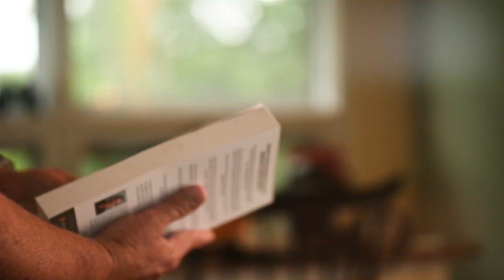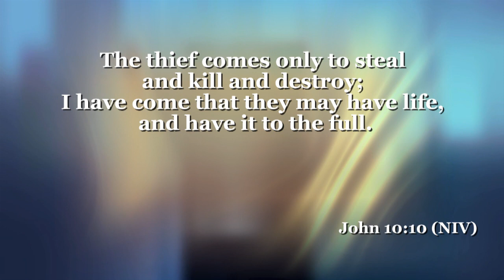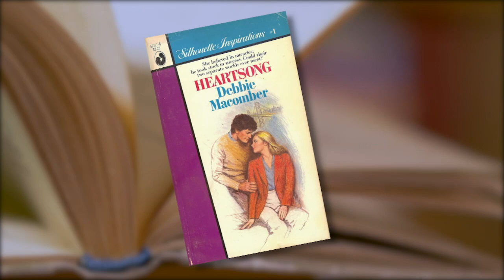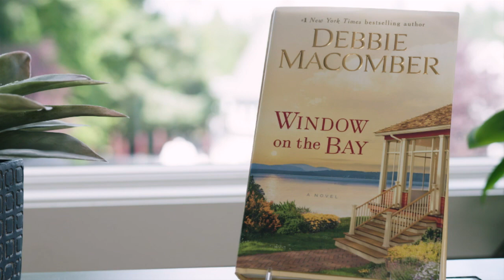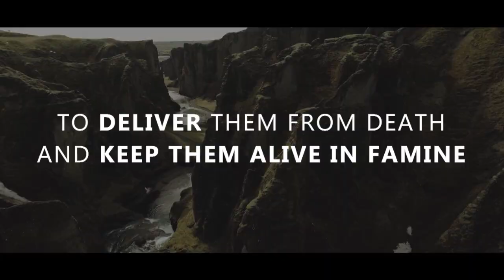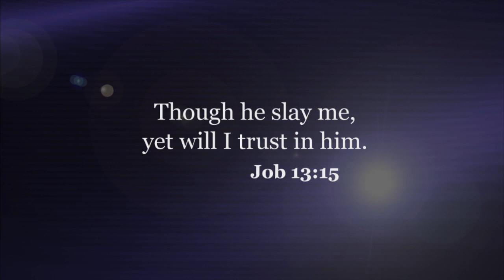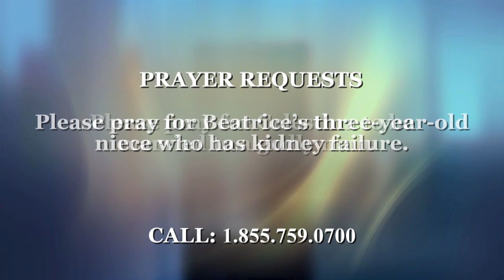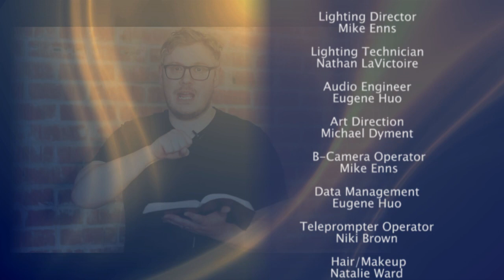The 700 Club Canada- September 1, 2020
It’s been almost 50 years since best- selling author Debbie Macomber uttered that prayer. Over 150 books later, millions have turned to her work for stories of love, loss and hope.